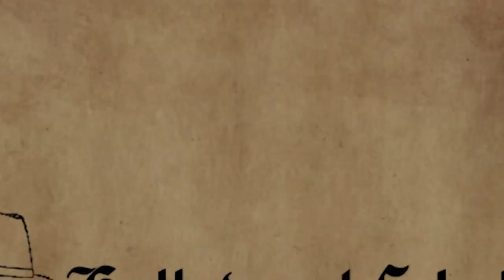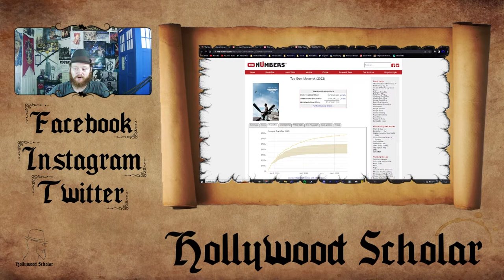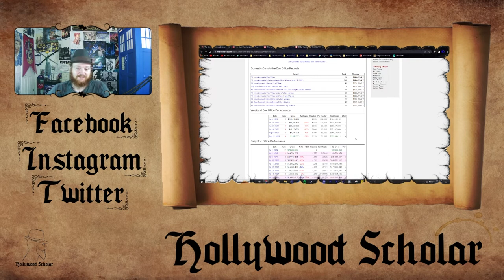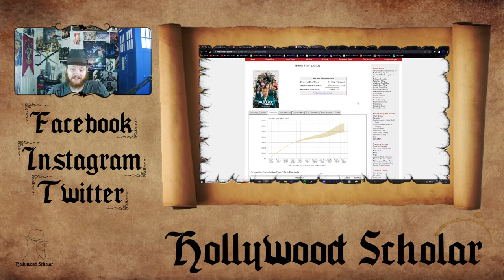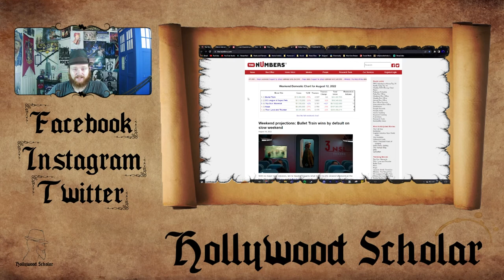Top Gun: Maverick Continues to WIN | Profits INCREASED in 12th Week of Release